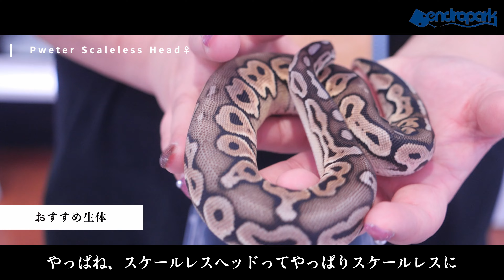インストアイベント2024#1 in Tokyo Harajuku store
でんどろちゃんねるへようこそ!!

デンドロパークの生体情報やイベント情報やスタッフのOFFなどデンドロパークがより一層わかるチャンネルとなっております。

※個人への誹謗中傷・風評被害を招くようなコメント等はやむを得ず削除する場合がございます。予めご了承ください。

⭐︎営業時間⭐︎
デンドロパーク名古屋本店・東京原宿店
13:00〜21:00

デンドロパーク静岡店
13:00〜19:30

定休日(全店舗):火曜日・水曜日

☆各種SNS☆
・デンドロパーク名古屋本店